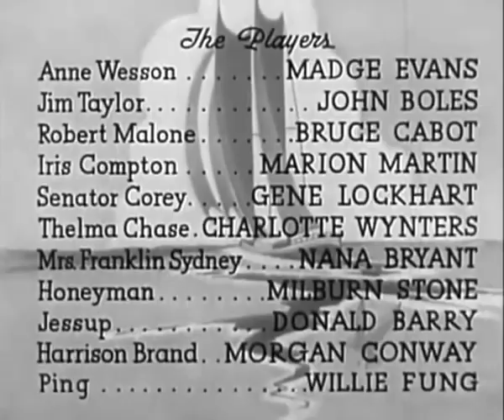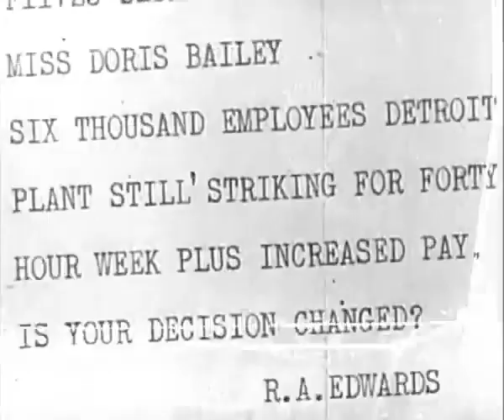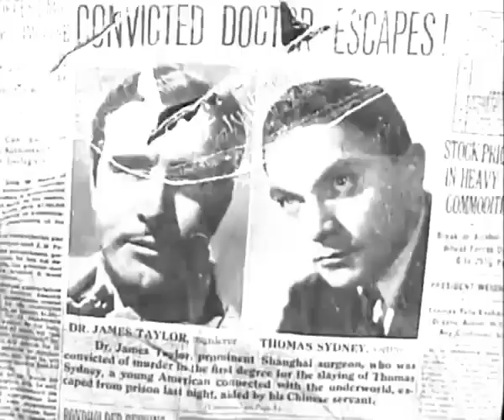Sinners in Paradise (1938)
Sinners in Paradise is a 1938 American south seas adventure film directed by James Whale and starring Madge Evans, John Boles, Bruce Cabot, Marion Martin and Gene Lockhart. In 1966, the film entered the public domain in the United States because the claimants did not renew its copyright registration in the 28th year after publication.